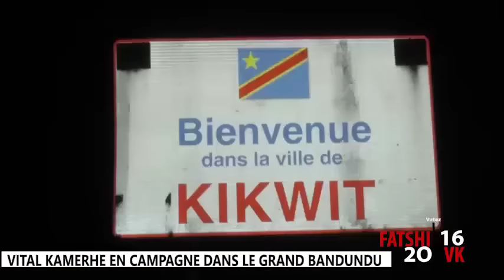🔴BRAVO DEMOSTRATION DE FORCE DE KAMERHE A BANDUNDU FACE A MARTIN FAYULU FATSHI VALIDE